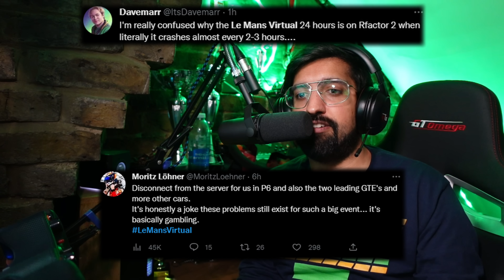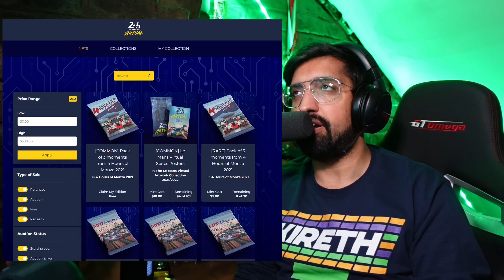The Le Mans Virtual Series Is DAMAGING Sim Racing!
Strong video but someone needs to do it - the huge amount of opportunity with the virtual Le Mans series on rFactor2  and especially the virtual 24 hours of le mans is being wasted and with these glitches turning sim racing into a laughing stock!

Some reference footage from Jimmy Broadbent's (awesome sim racer!) stream for commentary purposes - go check out Jimmy here!

3️⃣❤️‍🔥Join our sim racing Discord and CHAT with over 800 other sim racing drivers and fans!

2️⃣❤️‍🔥Thinking about signing up to iRacing? Please use my code or my referral email!

3️⃣❤️‍🔥Pre-order the Gran Turismo 7 25th Anniversary Deluxe Physical edition from Amazon here!

4️⃣❤️‍🔥Want to sound like me? Buy my Shure MV7 microphone from Amazon here!

6️⃣❤️‍🔥 I started streaming Gran Turismo with a Thrustmaster T150!

My gear!

Rig: GT Omega Prime (supplied by the nice people at GT Omega)
Wheel: Fanatec CSL Elite With McLaren GT3 V2 Rim
Pedals: Fanatec V3 Pedals
Screen: Samsung G7
Mic: Shure MV7
Capture Card: AverMedia Live Gamer Portable 2

HUGE thanks to all the Kireth Kart Channel Legends below, who are directly supporting the channel!

Kate S
Kireth Super Legend

Steve Biafron
Kireth Super Legend

ChinookFE147
Kireth YouTube DRS

Azeria
Kireth Super Legend

Uncle Tashie
Kireth Super Legend

Cyrus Darkfur
Kireth Ultra Legend

Rory Alexander
Kireth Ultra Legend

Ali Burgess
Kireth Super Legend

Henry Bernal
Kireth Super Legend

FastGinger
Kireth Super Legend

Thomas Spoerl
Kireth Ultra Legend

MosquitoByte_66
Kireth Super Legend

Ray Rivera
Kireth Super Legend

RA_ Baz68
Kireth Super Legend

Kireth Super Legend

CallumRaces
Kireth Ultra Legend

Susie K
Kireth Super Legend

Motorsport Magpie
Kireth Super Legend

Maik Simasek
Kireth Ultra Legend

Michael Nickle
Legend Of Legends

Andy Dewar
Kireth Ultra Legend

JC 9.53
Kireth Ultra Legend

Stephen Scott
Kireth Super Legend

Ian Kemp
Kireth YouTube DRS

Brain Butter
Kireth Super Legend

Aiden Pickering
Kireth Ultra Legend

Steve Biafron
Kireth Ultra Legend